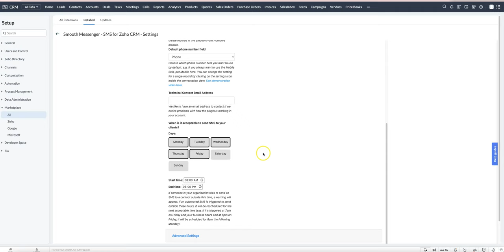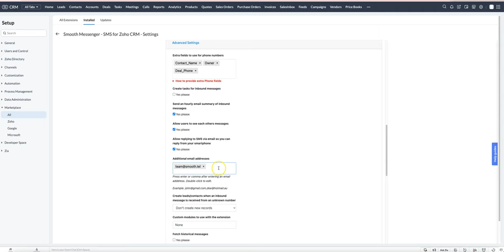Getting email notifications for inbound SMS